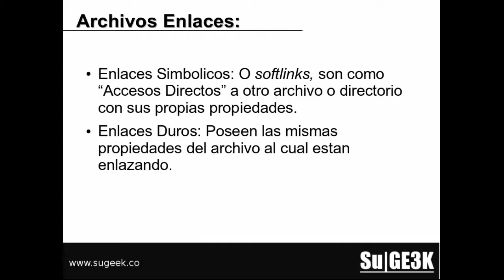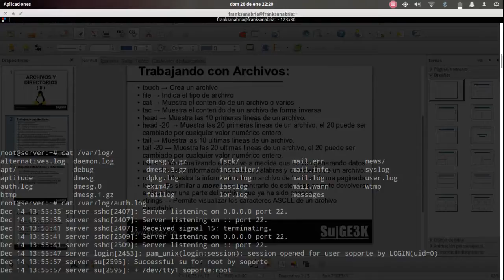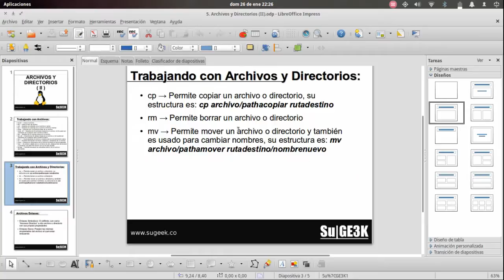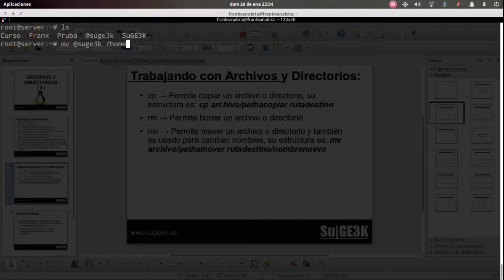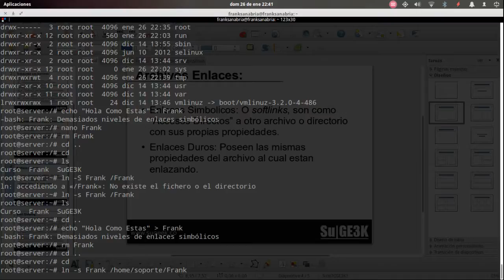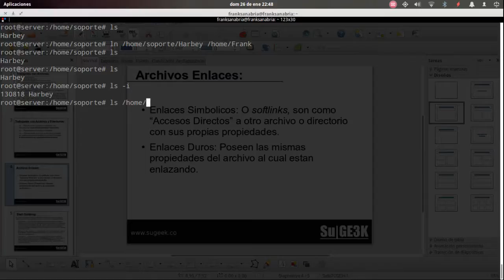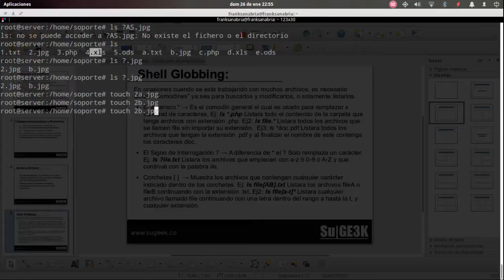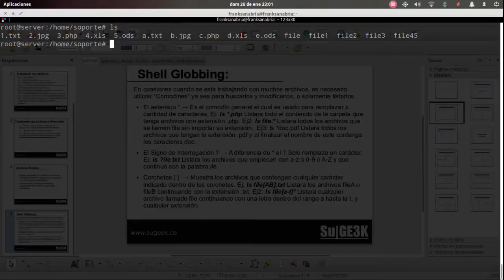Curso Básico GNU/Linux Capitulo 6: Archivos y Directorios (II)